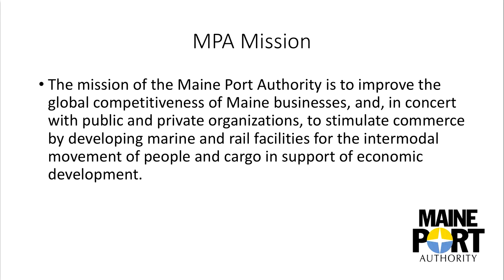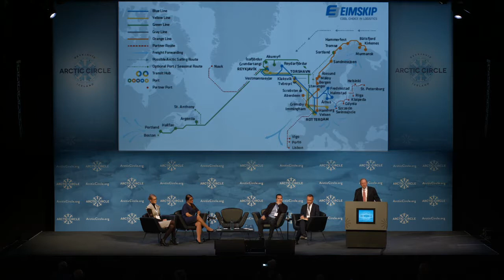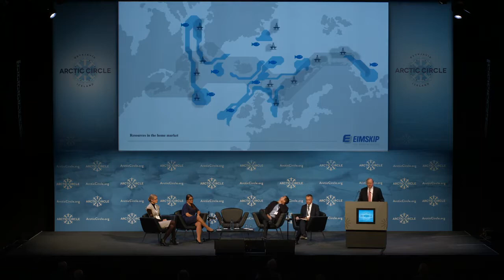John Henshaw, CEO of the Maine Port Authority, High North Atlantic Shipping and Trade, Arctic Circle